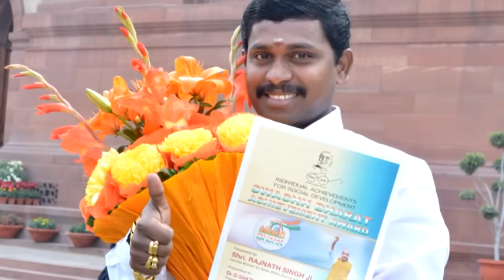Thayin manikodi thayin manikodi Song for SSLF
SSLF Jai Hind
Motivational Song from SSLF -
SSLF Paying Tribute to all Freedom Fighters